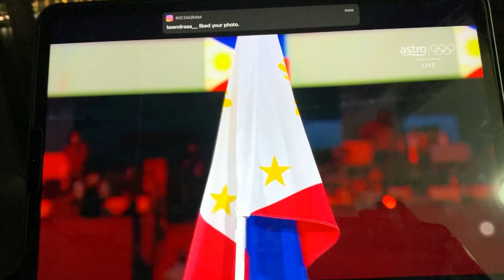Laban Para sa Bayan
Watching the Olympics opening before my competition and my message to all the Filipino Fans rooting for all our athletes this Tokyo 2020.